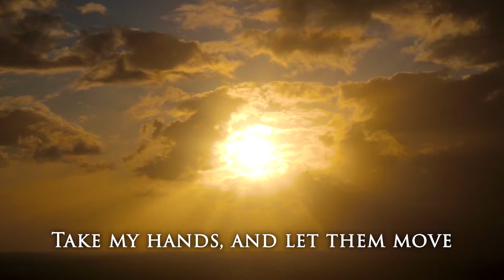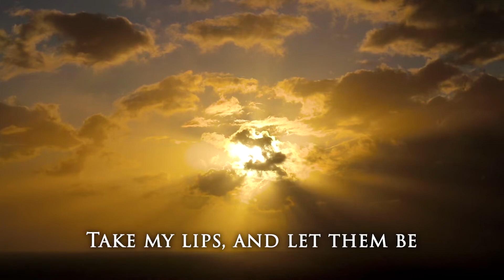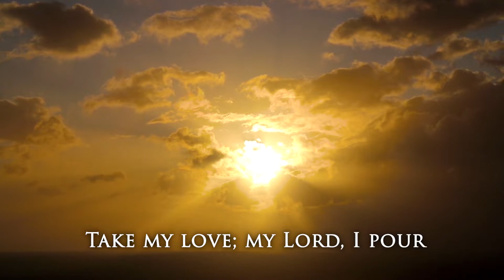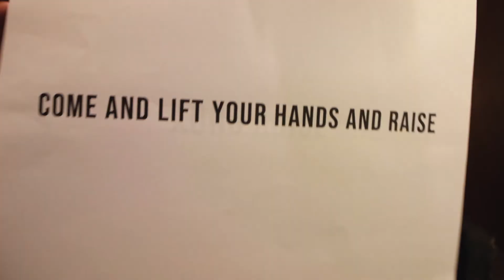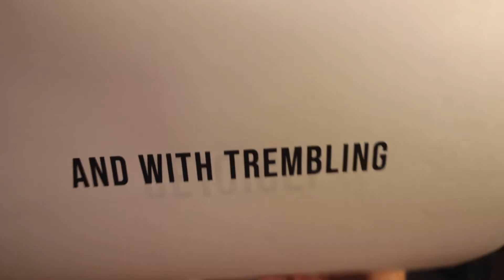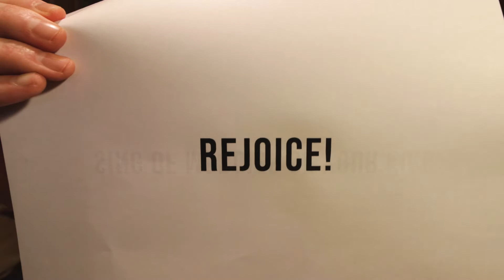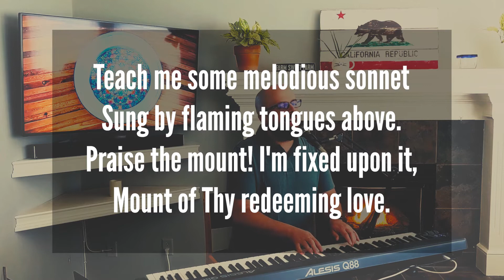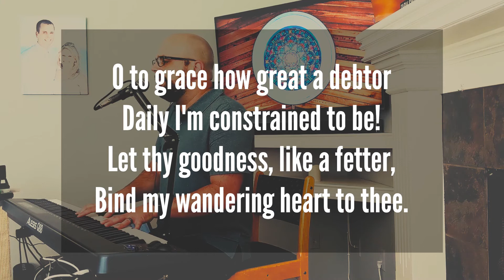FBG Streaming Worship: 2/21/2021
Worship with us from home or join us in person at 9:30am.

Today we continue a new series called "Minor League", as we study the 12 books of the minor prophets. We continue with a look at Nahum

Scripture from Exodus 34 and Nahum

Tuesday Bible Study meets at 10am.
Youth Group this Thursday at 7pm.

Scripture Reading: Jeremy VanNice